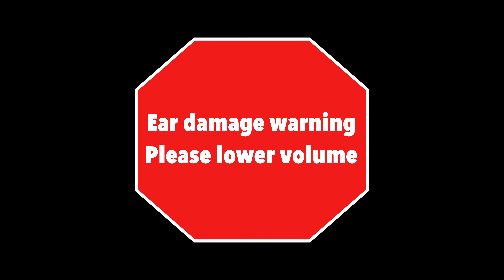AWESAMVLOGS Episode Five:The end of my 2nd year of YIJC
SOZ FOR THE TERRIBLE UPLOAD SCHEDULE , will try to be more consistent